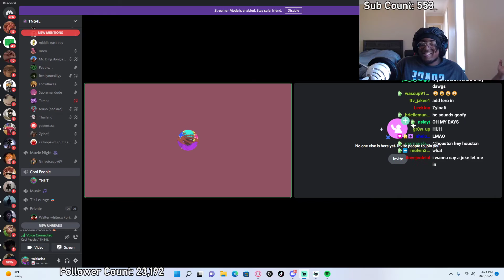Telling Tnickelss "Na I'm Good"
I joined Tnickelss' talent show stream and told him "na I'm good" when he asked what's my talent. The previous stream kept spamming "na we're good" when asked if they want to do literally anything.